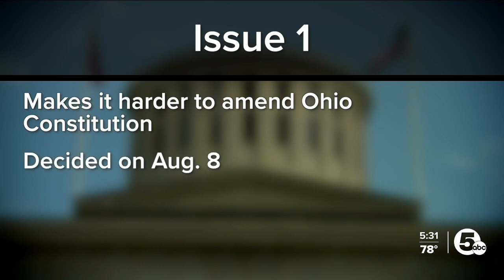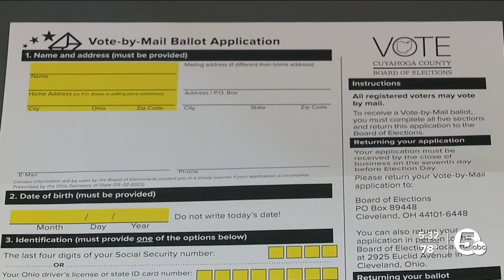Sec. of State apparently changes law to help Issue 1 supporters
Ohio Secretary of State Frank LaRose has seemingly changed Ohio law to benefit Issue 1 supporters after they made a mistake when sending out election information.